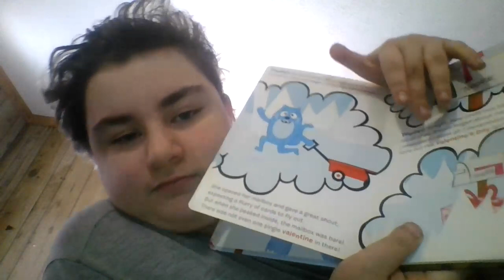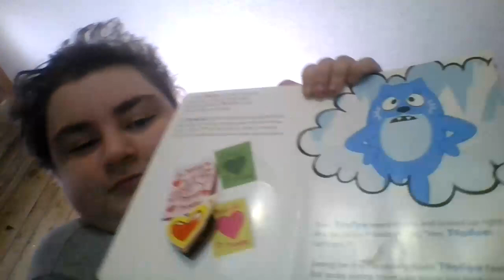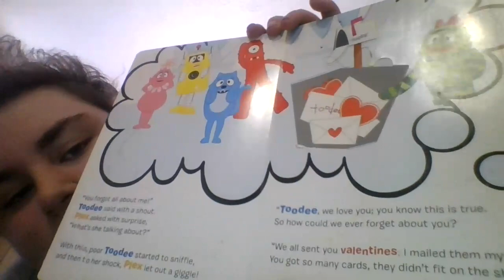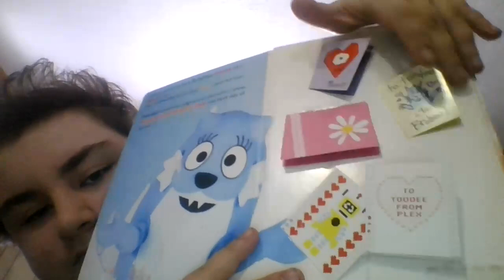Yo Gabba Gabba Wheres My Valentine Read Aloud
for @wubbzleb @Cody-loves_Eminem-spider_man @LeoDuzThings@StetsonMaeEggleston39 @NowItzApril